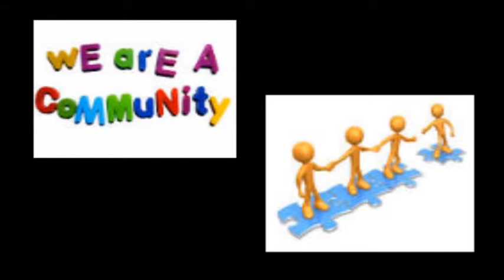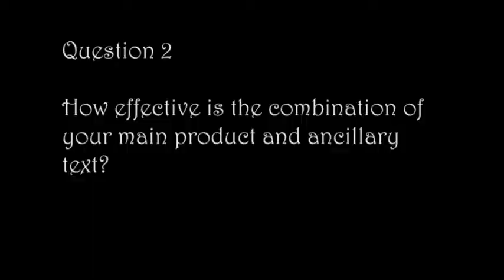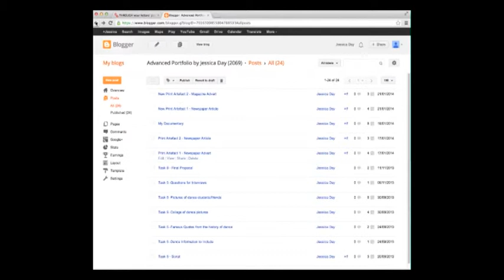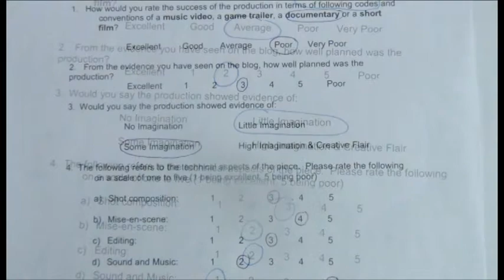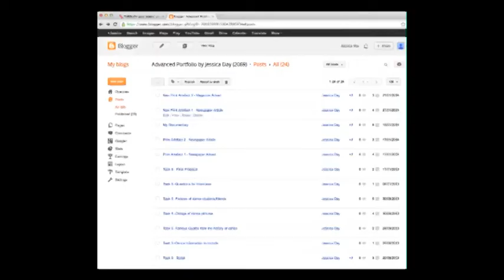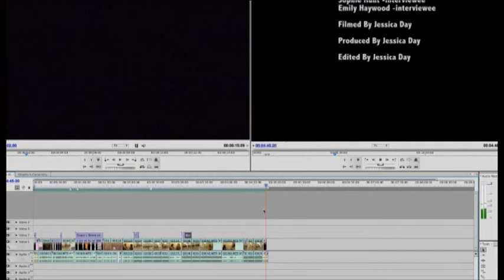Jessica Day Director's Comentary